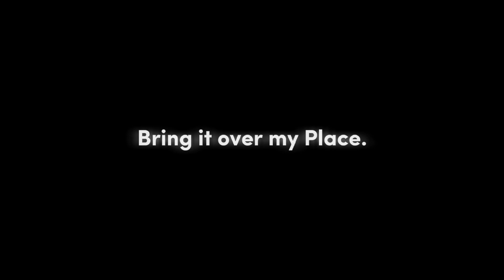☆ : Your Body language speaks to me. ' ☆| Meme|featuring: Karl Jacobs, Sapnap.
decided to do karlnap fluff, ahaha 💜🧡
Tags ignore: